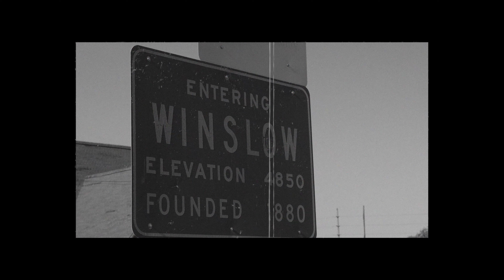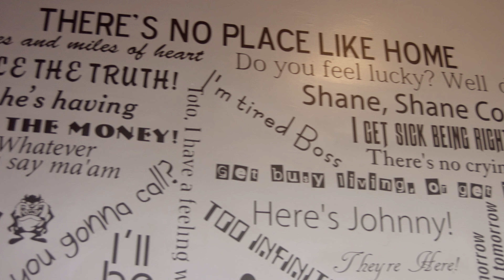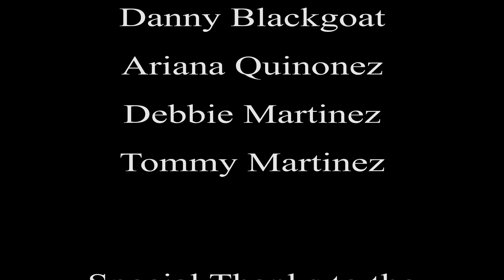SupportYourLocalTheater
A short film by Jackson Kittrell and Anthony Marietta, produced by Larrilyn Oso; Northland Pioneer College Film and Digital Video Department, 2019